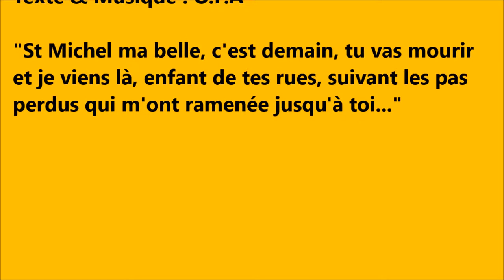"Saint-Michel" - O.P.A - Soutien à m. - Impro7